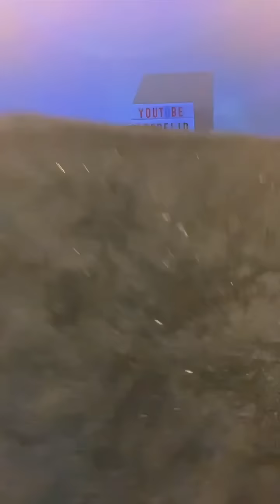(ASMR) 2hours (oil massage, Spiderweb in the eye, Skincare, makeup, Scalp massage, Hair brushing)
TIMESTAMPS

Tags*